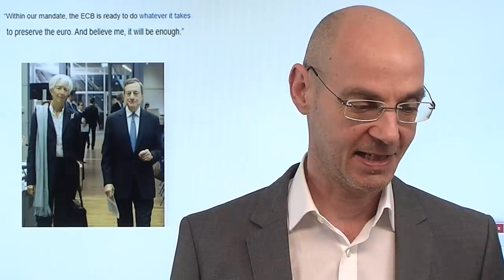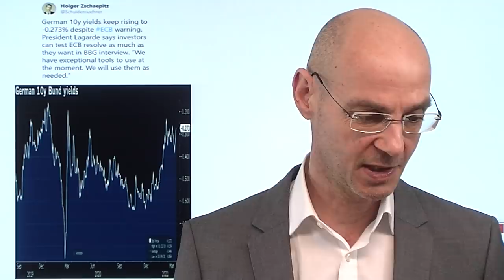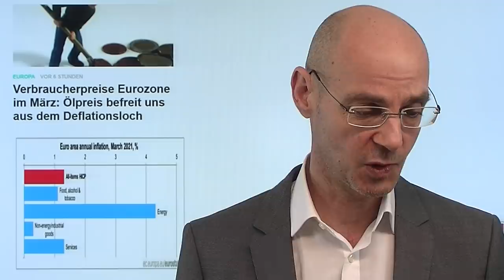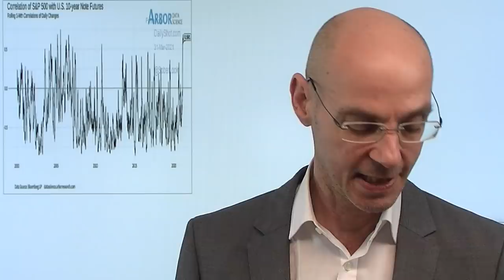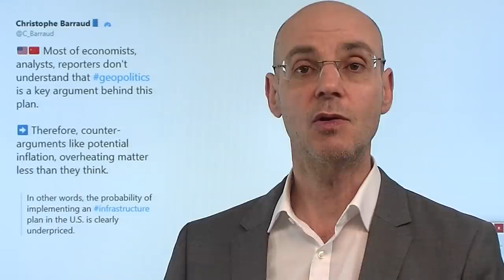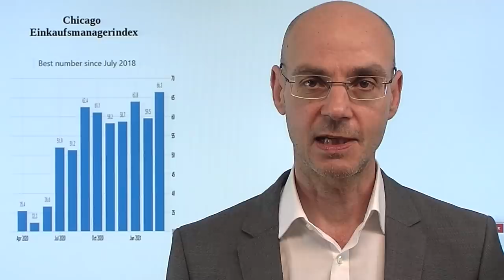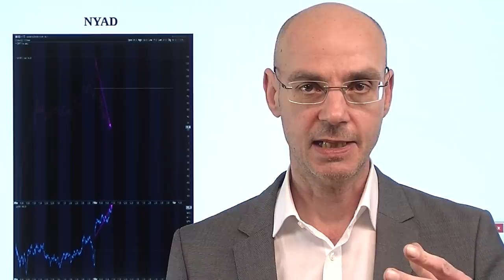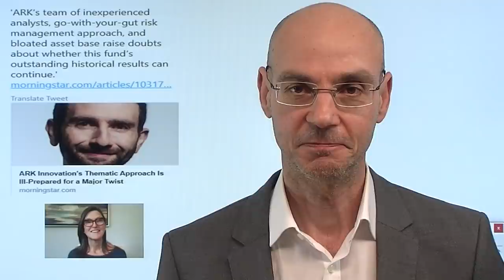Lagarde und die Draghi-Drohung! Marktgeflüster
Das vielleicht wichtigste Ereignis war heute eine Aussage von EZB-Chefin Christine Lagarde, die an die "Draghi-Drohung" aus dem Jahr 2012 erinnert: sie und die EZB würden alles tun, so Lagarde, damit die Anleihemärkte nicht mit ihrer Wette auf einen Anstieg der Renditen Erfolg haben werden. Draghi hatte damals die Märkte aber noch im Griff - bei Lagarde sieht das aber schon anders aus, weil die europäischen Anleihemärkte stark vom US-Staatsanleohemarkt beeinflußt sind - und über den hat die EZB keine Kontrolle. Steigen die US-Renditen, dann steigen auch die Renditen europäischer Anleihen. Der Dax heute schläfrig, an der Wall Street erreicht der S&P 500 ein neues Allzeithoch, Tagesgewinner aber ist der Nasdaq..